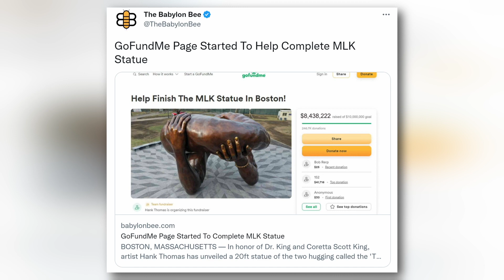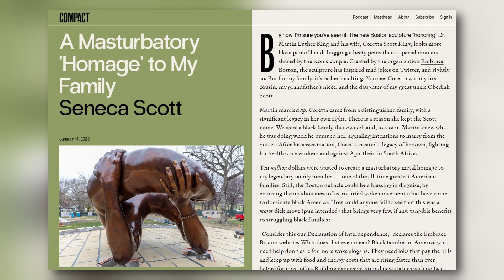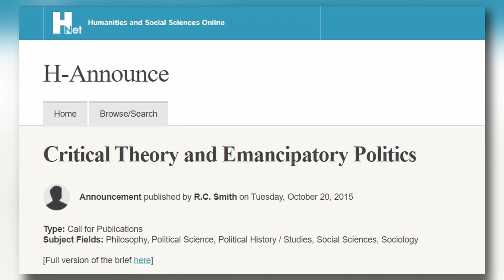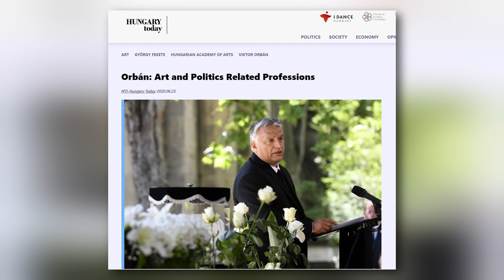The MLK Statue Is A WOKE Embarrassment!!!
✅ Learn how to protect your life savings from inflation and an irresponsible government, with Gold and Silver.